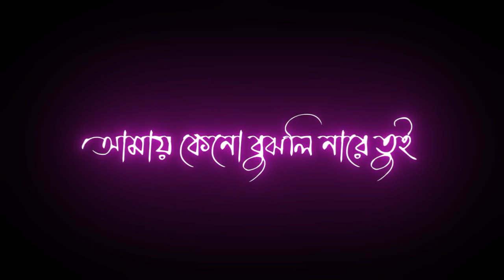Amay Keno Bujhli Na Re Tui Black Screen Status | Bengali Lyrics Black Screen Status | Kesab Dey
ABOUT:-"TargetCreation is a YouTube channel, where you will find whatsapp status in Hindi & Bengali, New video is Posted Everyday.